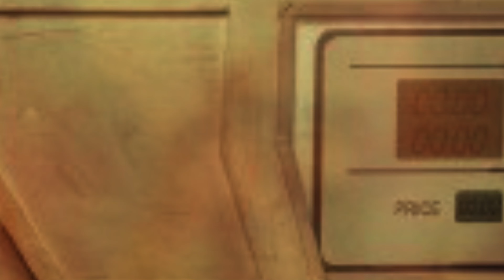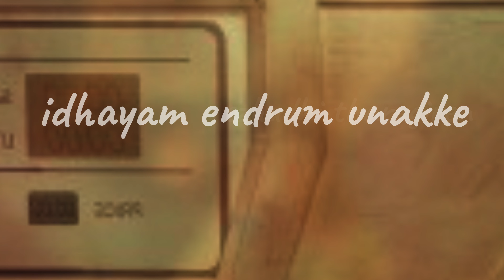DIESEL - Azhagu Azhagu Chellam Lyrical Video | Harish Kalyan | Athulyaa | Dhibu Ninan Thomas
Here's the "Azhagu Azhagu Chellam" melody feat from "Diesel",

Movie Credits :

Starring : Harish Kalyan, Athulya Ravi, Vinay, Sai Kumar, Ananya, Karunaas, Vivek Prasanna, Sachin Kedhekar, Zakir Husain, Thangadurai , KPY Dheena and Others
Banner : Third Eye Entertainment
Production by : SP Cinemas
Produced by : Devarajulu Markandeyan
Written & Directed by Shanmugam Muthusamy
Cinematographer : Richard M.Nathan & M.S.Prabhu
Action : Stunt Selva & Rajasekhar
Editor : San Lokesh
Art Direction : Rembon Balraj
Choreographer: Rajusundaram, Shobi, Sherif
Costume Designers : Praveen Raja, Harsha Chalapalli, Swapna
Makeup : Ganapathi R
Costumer : Selva Sekar R
PRO : Suresh Chandra & Rekha ( D’one), Vamsi Shekar
Stills : Suriya S
Publicity Designer : Tuney John, 24AM
Sound Designer : Uday Kumar T ( Knack Studios)
Production Controllers : B.Jai Ganesh & C V Vijayan
Production Managers : Ajith kumar Mohan, Shankar Ganesh R
Co Director : Kalaiselvan, Velumani
Associate Director : Ka.Ranjith Kumar, Lavanya
BTS : Praveen Kumar R
Marketing and Promotion : DEC - KV Durai
Line Producer : Naren
Executive Producer : V Kishore Kumar

LYRICS - S.Sathish Kumar
SINGER - Vipin Ramakrishan, Akshara Shritharan, S. Sathish Kumar
EDIT - Raja
POSTER DESIGN - Raja
MIX & MASTER- S.Sathish Kumar
KEYS , RTYHM ,ACC.GUITAR, ELECTRIC GUITAR, BASS GUITAR ARRANGEMENTS - S.Sathish Kumar

FAN MELODY TRIBUTE to HarishKalayan Sir "DIESEL" Movie.This Video is made for showcasing our talents.

Regards,
AR ENTERTAINMENTS